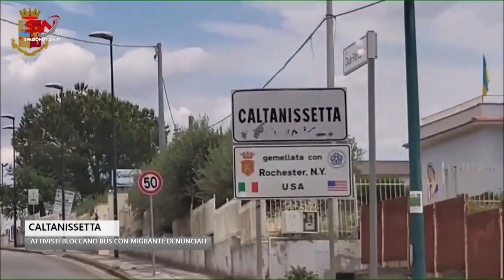Spazio Notizia (16 novembre 2023, edizione delle 11)